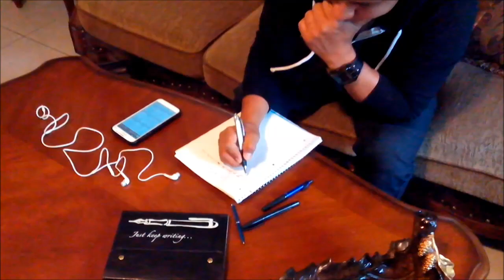Alfarero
Ven a Jesus el alfarero.venha para Jesus o oleiro. Come to Jesus the potter. En la vida del ser humano hay muchas areas que todavia debemos de cambiar y dejar y solo Jesus nos puede dar las fuerzas para hacerlo.tenemos que estar dispuestos.ven a Jesus el alfarero...giovanni avella